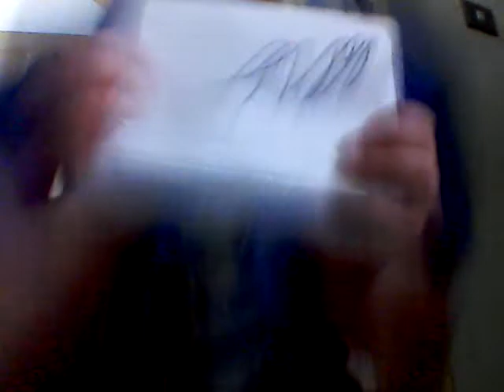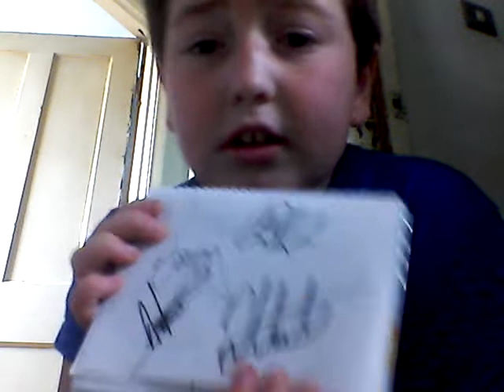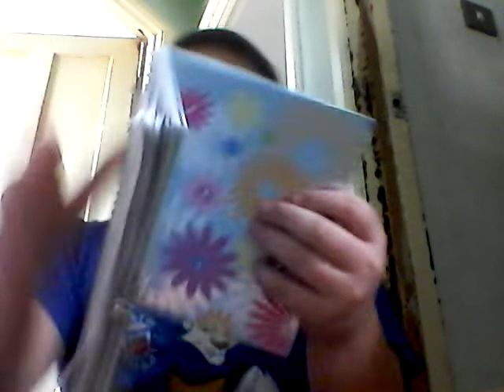BATH RUGBY SONG